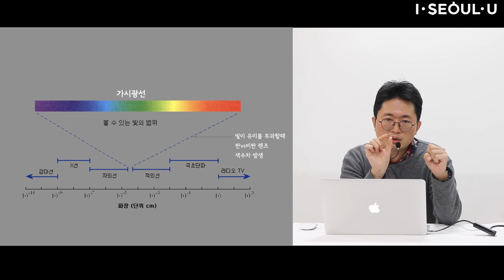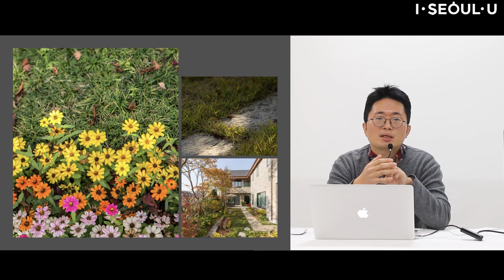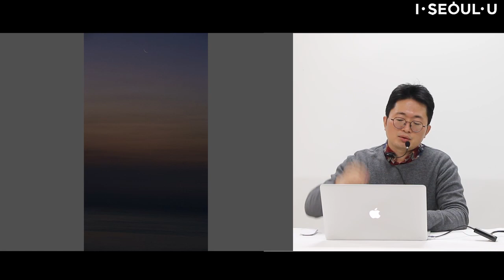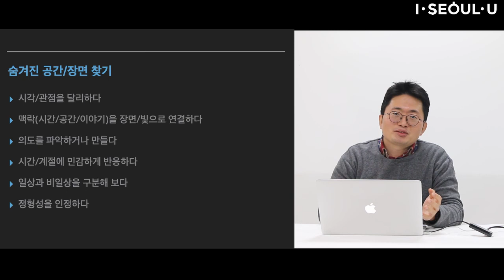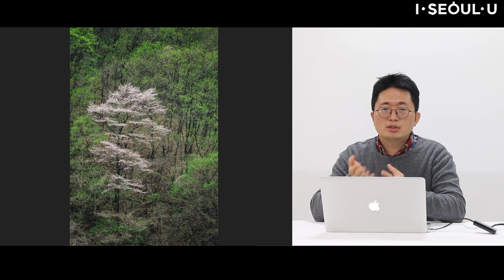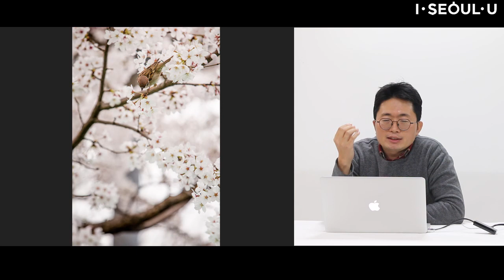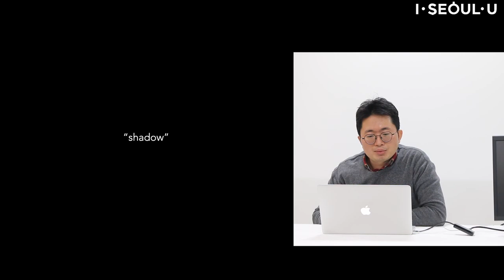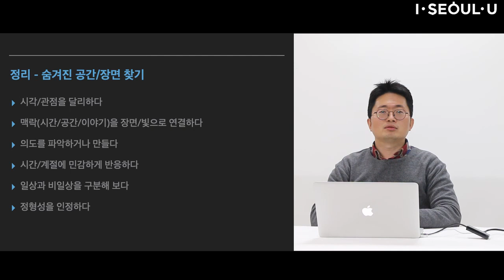[공원사진사 온라인 강좌] 제2강 빛, 공간, 가을ㅣ서울의 공원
서울시에는 공원의 다양한 풍경과 사계를
직접 촬영하고 기록하는 공원사진가가 있다는 사실,
모두들 알고 계셨나요❔

이번에는 공원사진가들이 여러분들께
사진 잘~ 찍는 법을 알려주신다고 하는데요,
이 강의와 함께라면, 여러분도 이젠 사진가! 📷

📌동부공원녹지사업소